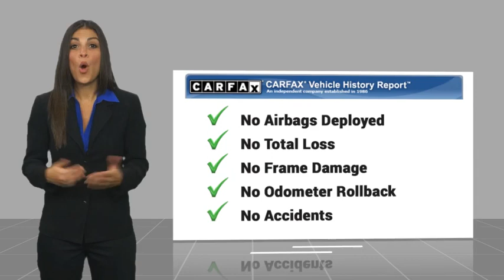2018 Toyota Camry Houston TX JU629208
2018 Toyota Camry LE